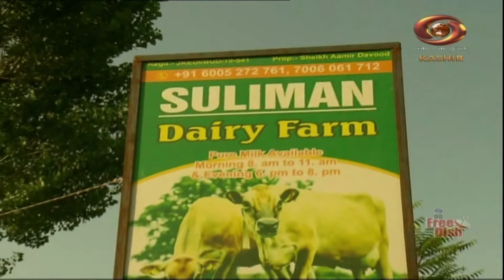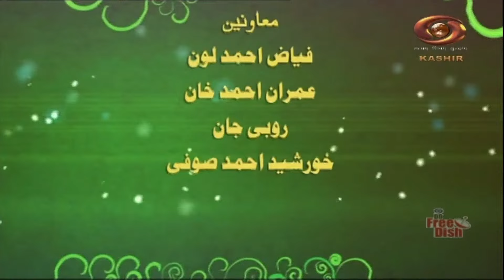Krishi Darshan : DD’s program on advanced technology in Agriculture sector | August 13, 2024